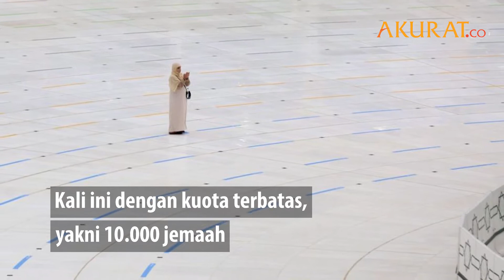Begini Suasana Ibadah Haji 2020 di Tengah Pandemi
Rangkaian Ibadah Haji 1441 H atau 2020 M tidak seperti tahun-tahun sebelumnya. Kali ini dengan kuota terbatas, yakni 10.000 jemaah. 70 persennya adalah warga dari 160 negara yang dipilih secara online.

Sementara di Indonesia, hanya ada 13 orang yang terplih. Di samping itu, pemerintah Arab Saudi juga menerapkan protokol kesehatan yang ketat.

Salah satunya dengan penerapan social distancing dalam pelaksanaan tawaf. Kejadian ini disebut pertama kalinya sepanjang sejarah haji.

DATA: Berbagai Sumber | VIDEO: Youtube/KUJDT, Twitter/hsharifain | Foto: Istimewa |  NASKAH: Taufik Hidayatulloh, Fandi | VIDEO EDITOR: Taufik Hidayatulloh | JULI 2020